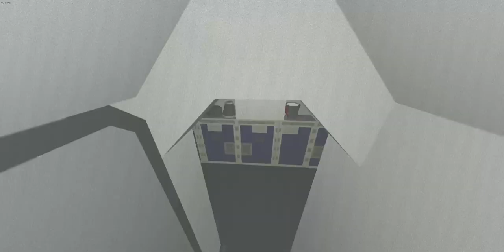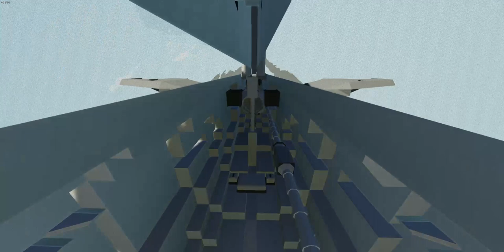In a plane with the boys.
just in a plane with everyone